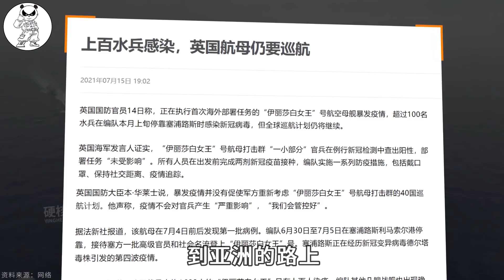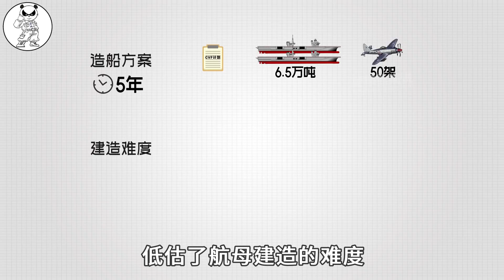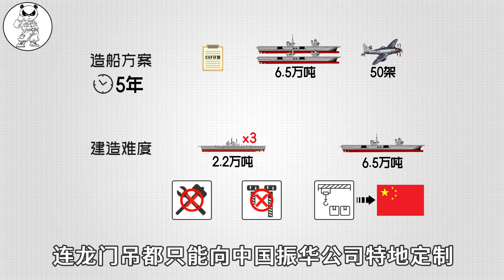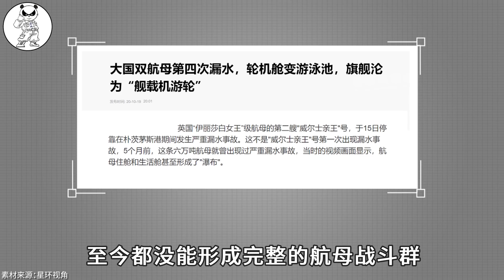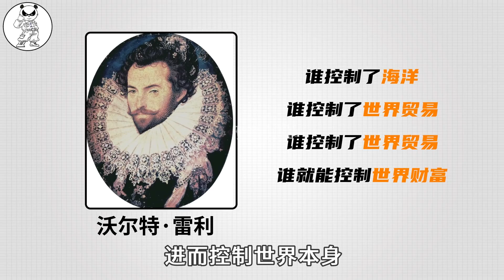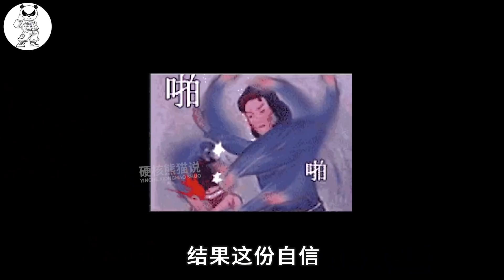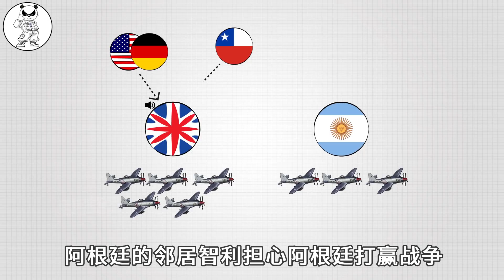英国航母激荡20年：耗费40亿美元，购买美国战机，组全球航母舰队！【硬核熊猫说】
英国对航母有多痴迷？ 他们曾耗费近20年采用了极其复杂的建造过程，才建造了2艘伊丽莎白女王级大型航母，可以说这两艘航母被英国寄予了厚望，它可以保持英国海军几十年的实力。

硬核熊猫说 航母 003航母 请注意，本视频完全符合YouTube社区准则，没有任何违规行为。